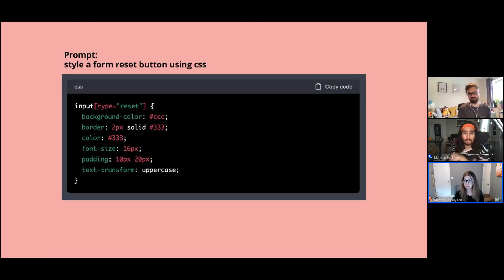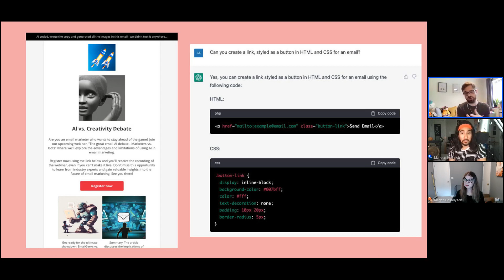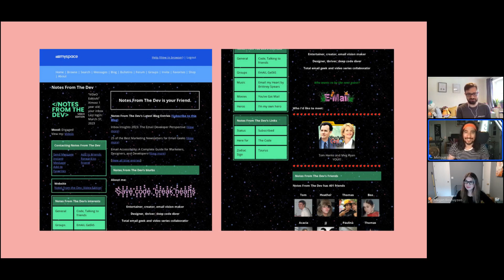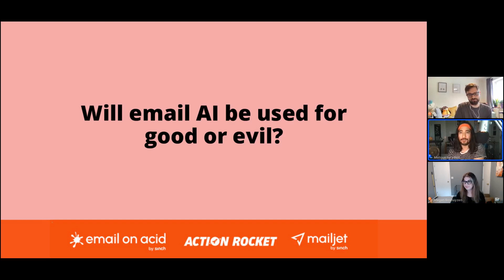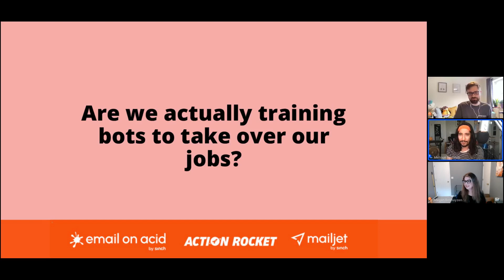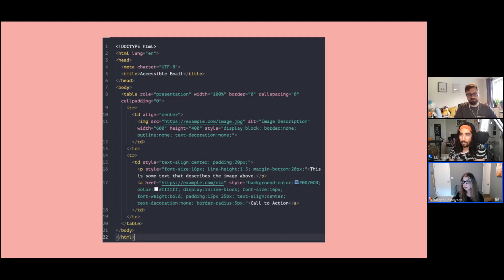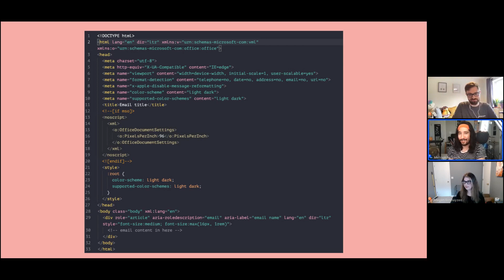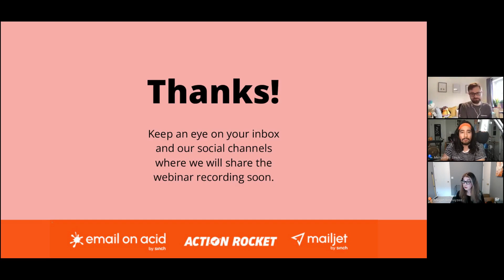The Great Email AI Debate | Round 2 | Email Geeks vs. ChatGPT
Coding emails is a tough job, but somebody’s got to do it. Should that somebody be human developers or artificial intelligence (AI)? We presented that question and more to a couple of the biggest email geeks on the planet.

Watch Jay Oram of ActionRocket and Megan Boshuyzen of Email on Acid by Sinch as they debate the future of email coding with (or without) AI tools like ChatGPT. Find out what they learned after playing around with ChatGPT and other AI platforms.

What does ChatGPT really know about coding emails? Could the technology be used to build an evil email empire? Will bots take over the jobs of email developers? Find out what these two have to say.